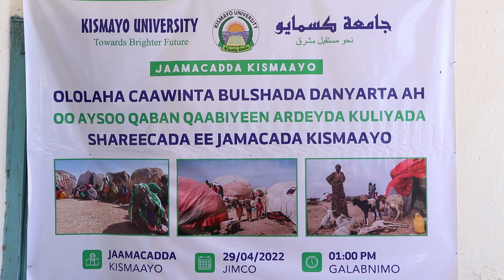Ardayda Jaamacadda Kismaayo ayaa deeq Raashiin ah siiyey qoysas danyar ah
Ardayda barata kuliyadda Shareecada ee Jaamacadda Kismaayo ayaa deeq Raashiin ah siiyey qoysas danyar ah.